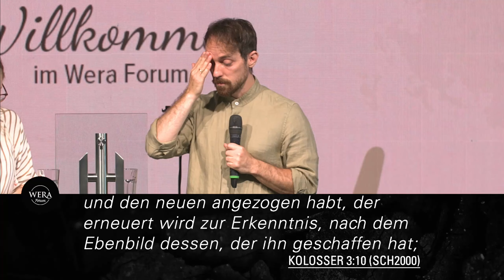Das Alte ist vergangen | Walter Epp